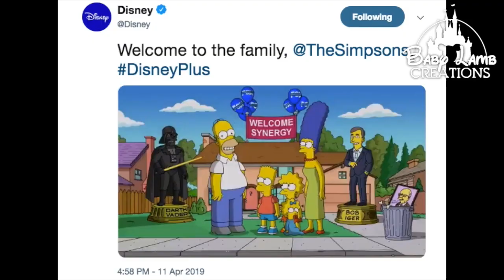Disney Owns The Simpsons Now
Just saw Disney officially welcome America's beloved dysfunctional family to their extended franchise family via Twitter yesterday, announcing that the first 30 seasons of The Simpsons (as in, all of them) will be on their new streaming service, Disney+

As awesome as the video itself is, showing how Disney doesn't mind The Simpsons poking fun at them in a scene from their movie, the fact that Disney is now in control of The Simpsons generates mixed reactions from a lot of people.

I, for one, am curious to how else Disney will treat The Simpsons (and I guess Family Guy) in the near future. Is it possible Disney will finally pull the plug on The Simpsons once and for all? Guess only time will tell.

✭ SOCIAL MEDIA ✭